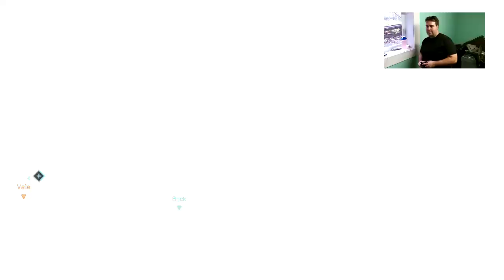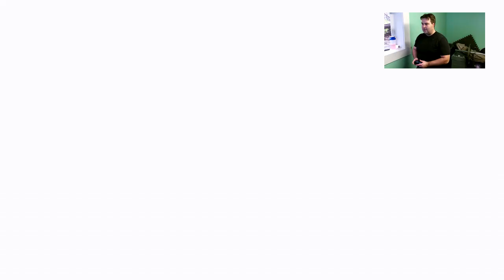A literal walk through of Halo 5 legendary